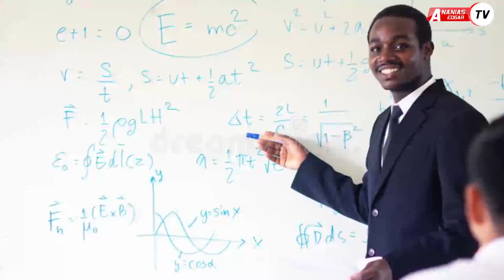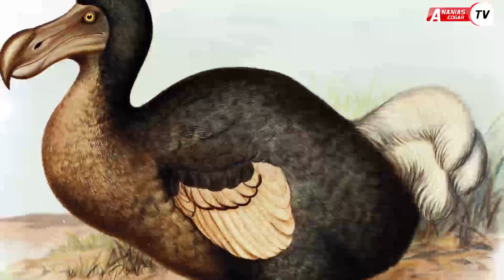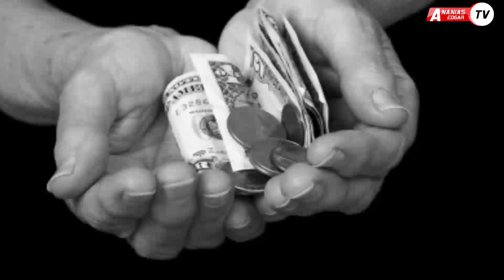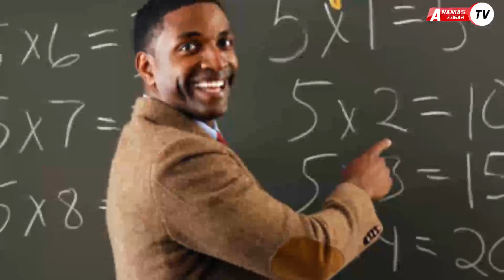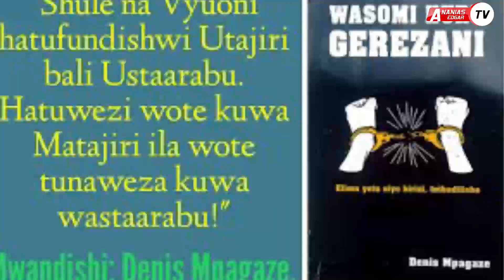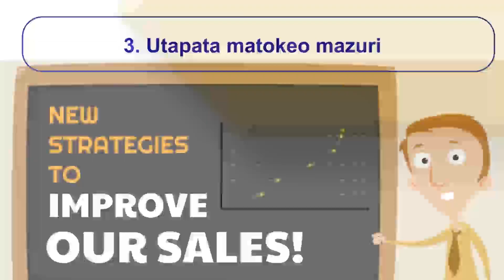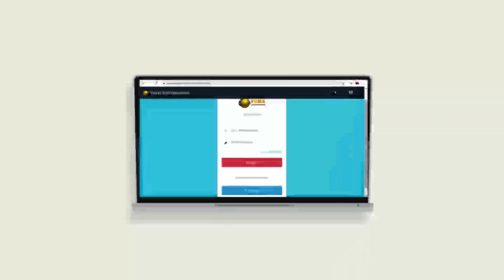DENIS MPAGAZE: Eti Wasomi Wa Siku Hizi Hamna Kitu?